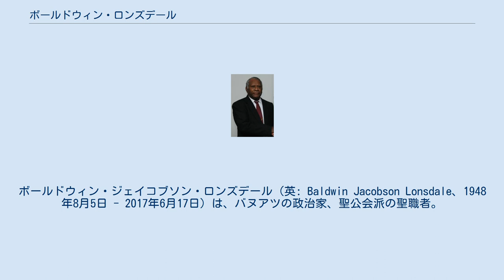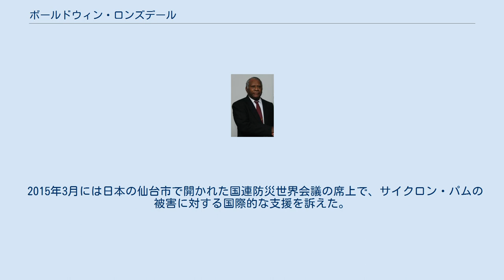ボールドウィン・ロンズデール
ボールドウィン・ジェイコブソン・ロンズデール（英: Baldwin Jacobson Lonsdale、1948年8月5日 - 2017年6月17日）は、バヌアツの政治家、聖公会派の聖職者。
2014年9月22日から死去するまで、同国の大統領を務めた。
大統領に就任するまではトルバ州のモタラバ島事務局長であった。
 国会議員と各州の知事を選挙人とする間接選挙で大統領に選出された。
投票は8回にわたり行われ、バヌアツ史上最も長い選挙になった。
その最後の投票でロンズデールは58票中46票を獲得し、当選のために必要な票数である有効投票数の3分の2を確保することができた。
投票の間は国会議長のフィリップ・ボエドロが大統領代行を務めた。
大統領としての最初の演説で、彼はこの選任がトルバ州にとっていかに意義深いものであるかを強調し、憲法の堅持を約束するとともに、バヌアツの人々に対して団結を求めた。
 2015年3月には日本の仙台市で開かれた国連防災世界会議の席上で、サイクロン・パムの被害に対する国際的な支援を訴えた。
 2017年6月17日、心臓発作を起こして病院に搬送され、大統領在職のまま死去した。